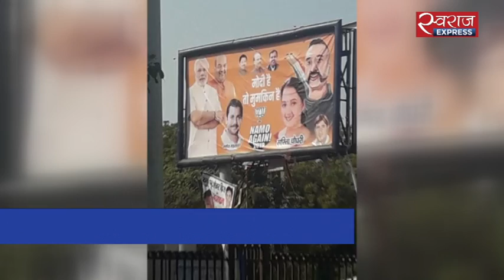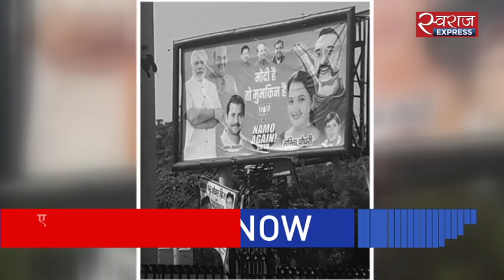बीजेपी के पोस्टर पर विंग कमांडर अभिनंदन वर्धमान की फोटो लगाने से विवाद